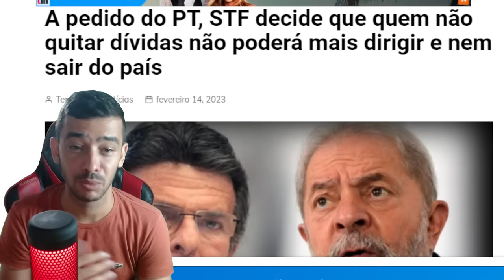AGORA! ESQUERDA DESESPERADA CPI VAI DERRUBAR TODO MUNDO ! ULTIMAS NOTICIAS!